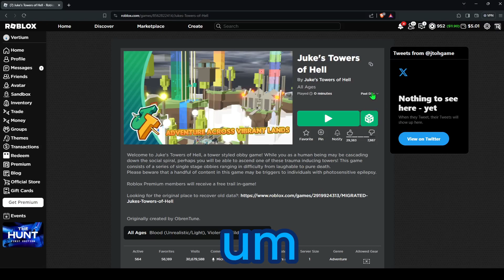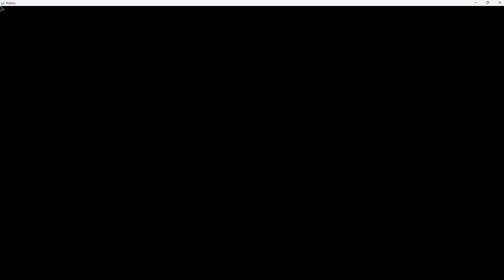I played JTOH for the FIRST TIME EVER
Lol im trash at parkour, i used to be pro at mobile